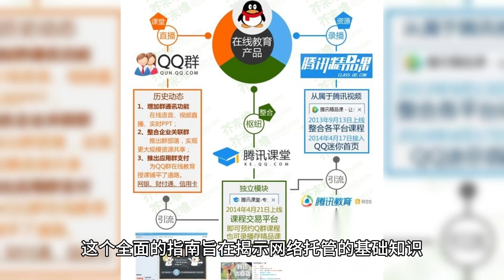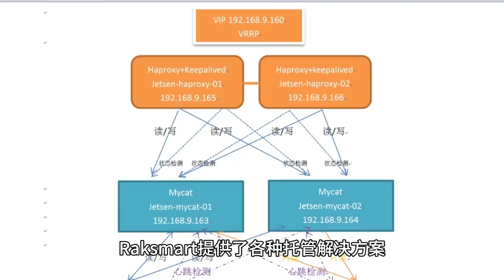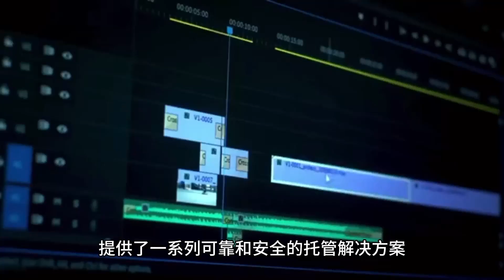使用Raksmart全面指导网络托管基础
在这个全面的指南中，我们深入探讨了网络托管的基础知识，特别强调了Raksmart及其服务。Raksmart由PEG Tech Inc运营，凭借其可靠的网络托管服务以及为不同需求和预算量身定制的托管计划而脱颖而出。视频概述了网络托管的基本原理，不同类型的托管服务，以及在选择托管提供商时安全性、可靠性和客户支持的重要性。Raksmart在所有这些领域都表现出色，提供安全、可靠的托管解决方案，并得到卓越的客户支持。无论您是初学者还是经验丰富的网站管理员，Raksmart都提供了您建立强大在线存在所需的资源和支持。视频最后呼吁读者分享他们对网络托管的看法，特别是他们与Raksmart的经验。